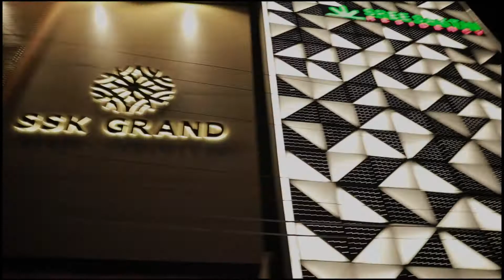Manokaran+Kalaiselvi 60th Wedding Anniversary